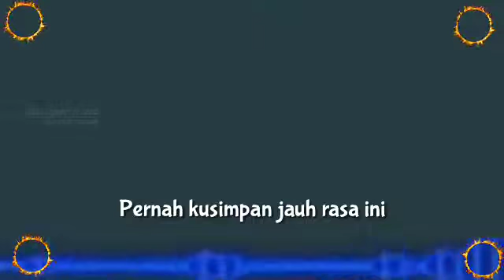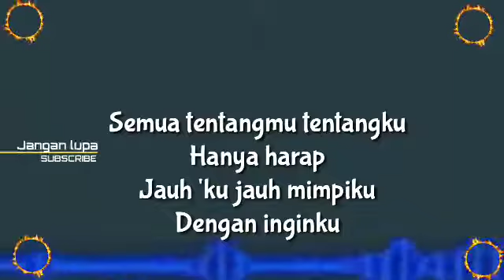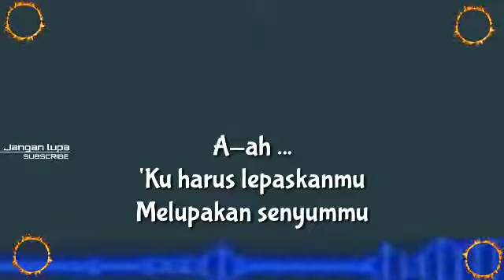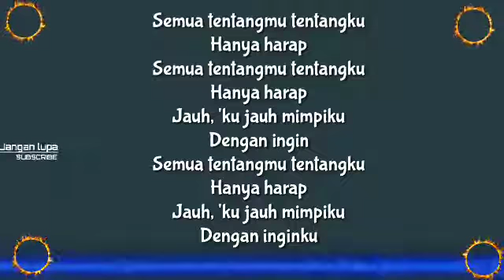Lirik lagu PETERPAN - Jauh Mimpiku || Noah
Lirik lagu Jauh Mimpiku

Noah

Pernah kusimpan jauh rasa ini
Berdua jalani certa
Kau ciptakan mimpiku
Jujur 'ku hanya sesalkan diriku

Kau tinggalkan mimpiku
Namun 'ku hanya sesalkan diriku

'Ku harus lepaskanmu
Melupakan senyummu
Semua tentangmu tentangku
Hanya harap
Jauh 'ku jauh mimpiku
Dengan inginku

A-ah ...
'Ku harus lepaskanmu
Melupakan senyummu

Semua tentangmu tentangku
Hanya harap
Semua tentangmu tentangku
Hanya harap
Dengan ingin
Semua tentangmu tentangku
Hanya harap